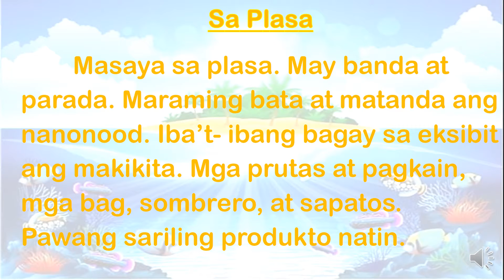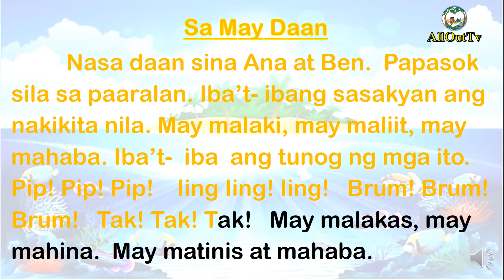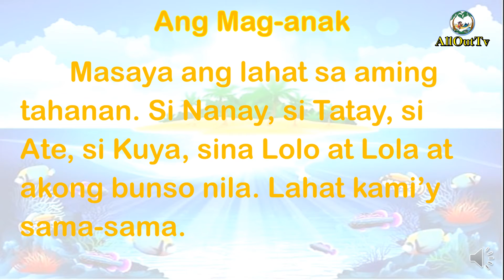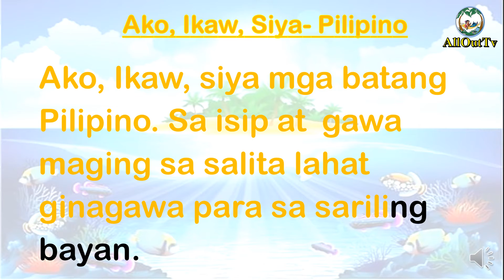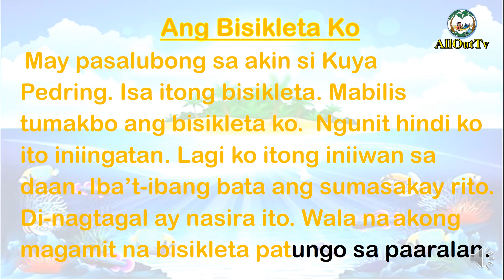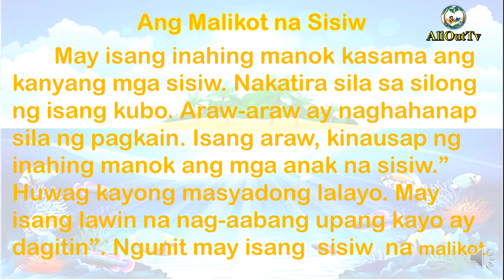Maikling Kuwento o Babasahin ( A Guided Reading Tutorial)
Naglalaman ito ng maiikling kwento hango sa aklat ng Landas sa Wika at Pagbasa na kung saan ay maaring gamitin sa pagsasanay bumasa ng mga mag-aaral.  Sa paggamit nito, maaaring pakinggan muna ng bata ang tinig ng nagbabasa habang sinusundan ang sinasabi ng nagsasalita. Sa susunod na pagkakataon, hayaang bata na lamang ang magbasa mag-isa (mute mode). Makakatulong ng malaki kung may exposure sa mga salita ang mag-aaral upang sa susunod na pagkakataon ay madali na niyang ma-recognize ang mga ito.